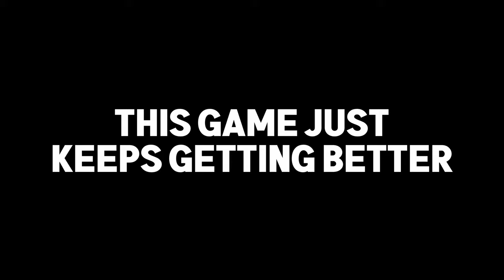FORTNITE has gone TOO FAR